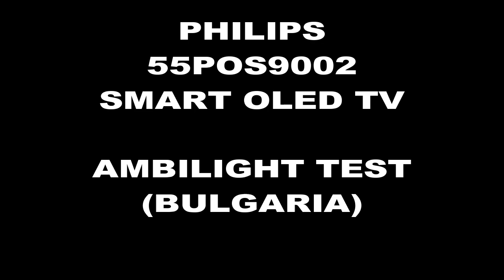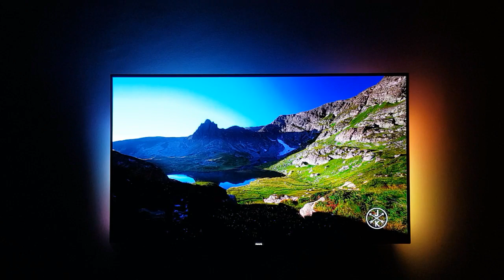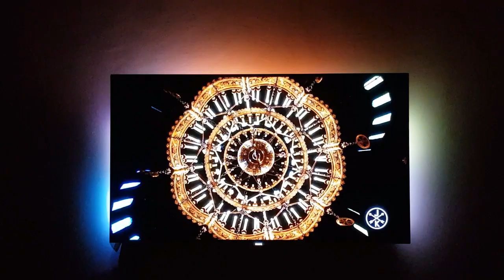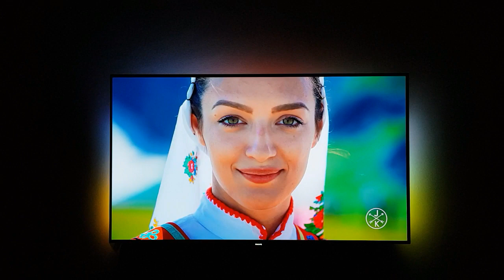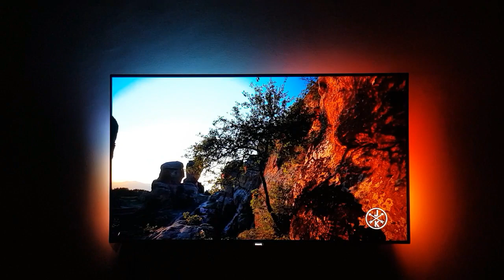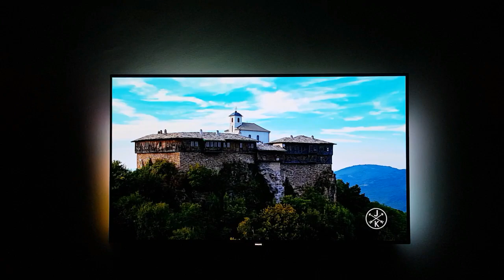Philips TV ambilight test (Bulgaria)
PHILIPS TV Ambilight тест (Блгария)